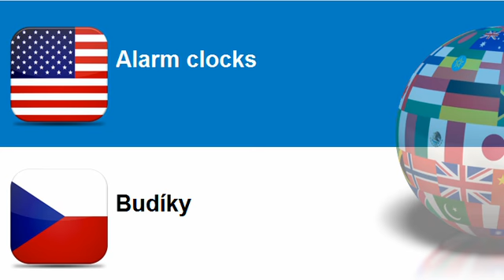Learn Czech = Topic = Horology